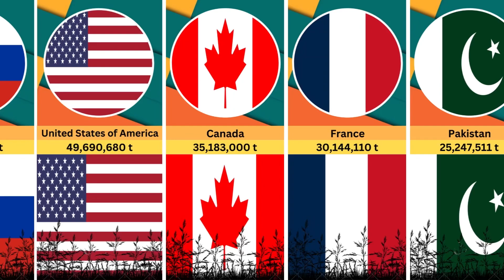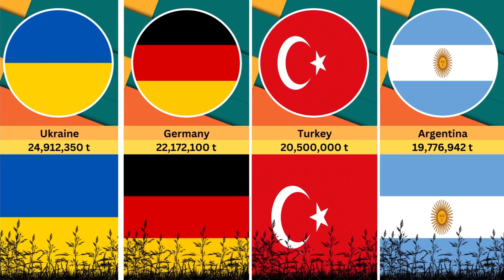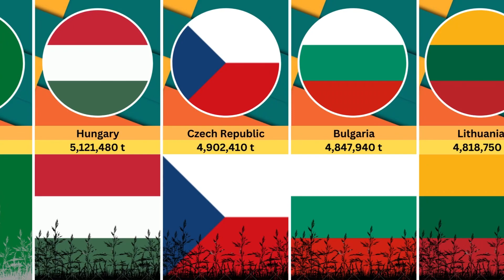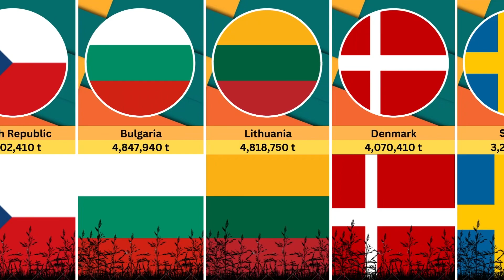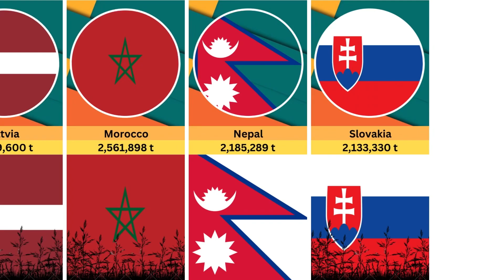Comparison Wheat Production by Country all over the World | 4k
Wheat is one of the most important food crops in the world. It is a staple food for billions of people and is used to make a variety of products, including bread, pasta, and noodles.